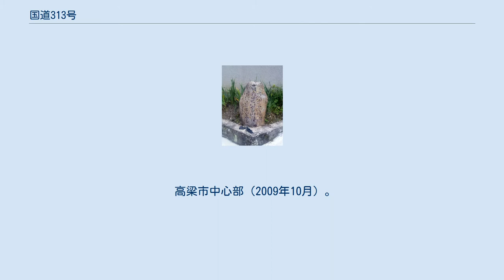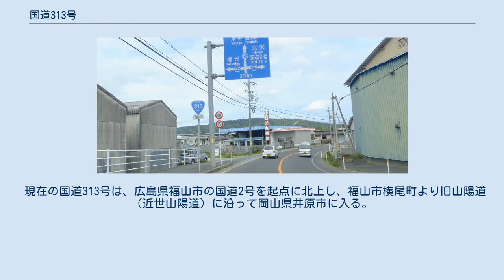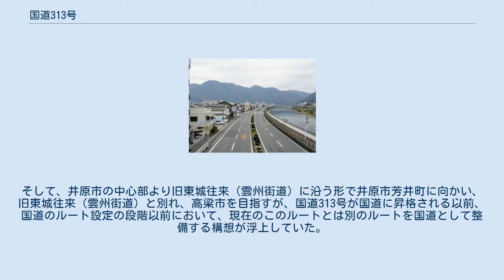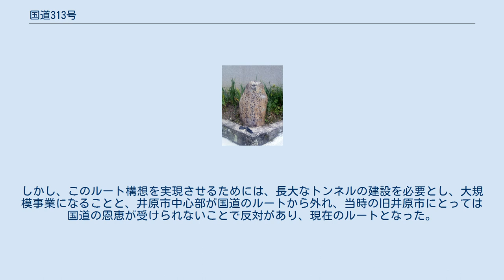国道313号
起点の府中分かれ交差点付近（2013年9月） 福山市入船町 国道313号（こくどう313ごう）は、広島県福山市から岡山県を経由して、鳥取県東伯郡北栄町に至る一般国道である。
 沿線に観光地が多いことからロマンチック街道313とも呼ばれ、観光振興の盛んな路線である。
 1970年（昭和45年）に県道（主要地方道）から一般国道に昇格した路線であり、鳥取県道・岡山県道倉吉勝山線、鳥取県道・岡山県道倉吉江府線（鳥取県道・岡山県道7号江府中和用瀬線 → 国道482号の前身）の一部、岡山県道久世建部線（岡山県道30号落合建部線の前身）の一部、岡山県道高梁久米線（岡山県道411号垂水追分線の前身）の一部、岡山県道井原高梁線、広島県道・岡山県道福山井原線をもって成立。
 高梁市中心部（2009年10月）。
国道180号との重複区間 倉吉市和田付近（2012年4月） 雨量によって通行規制が実施される区間は、下記の表のとおり。
 24時間交通量（台）　道路交通センサス （出典：「平成22年度道路交通センサス」（国土交通省ホームページ）より一部データを抜粋して作成） 備中松山城下を街道の中心とし、現在の広島県福山市や鳥取県倉吉市などにつながっていた旧備中往来（びっちゅうおうらい）と大部分が広域的には一致し、踏襲する形となっている。
 主な橋梁 トンネル 井原市芳井町吉井の旧東城往来にある道標。
井原市芳井町から福山市に通じる道がかつて存在していたことを物語る。
 現在の国道313号は、広島県福山市の国道2号を起点に北上し、福山市横尾町より旧山陽道（近世山陽道）に沿って岡山県井原市に入る。
そして、井原市の中心部より旧東城往来（雲州街道）に沿う形で井原市芳井町に向かい、旧東城往来（雲州街道）と別れ、高梁市を目指すが、国道313号が国道に昇格される以前、国道のルート設定の段階以前において、現在のこのルートとは別のルートを国道として整備する構想が浮上していた。
井原市の中心部を通さず、旧東城往来（雲州街道）と並行させないで、福山市と高梁市を短絡で結ぶというもので、福山市から一気に高梁市を目指すルート（旧備中往来〔中条道〕を踏襲）と、県境の井原市高屋町（現在の広島県道・岡山県道103号七曲井原線）から高梁市を目指すルートの二つが候補になっていて、いずれのルートも井原市芳井町で現在の国道313号と接続されることになっていた。
しかし、このルート構想を実現させるためには、長大なトンネルの建設を必要とし、大規模事業になることと、井原市中心部が国道のルートから外れ、当時の旧井原市にとっては国道の恩恵が受けられないことで反対があり、現在のルートとなった。